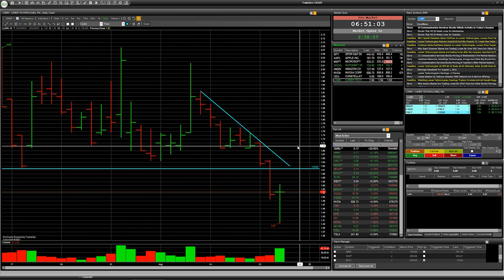Stock CEG, LUMN : Speculative trade with RISK